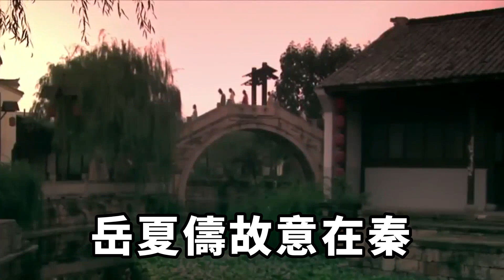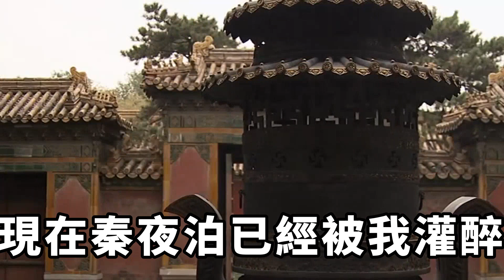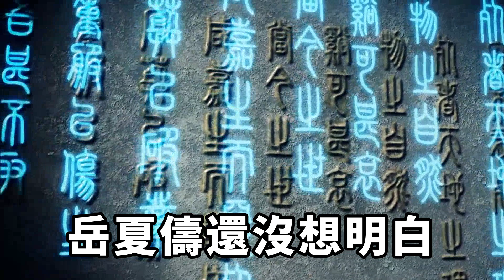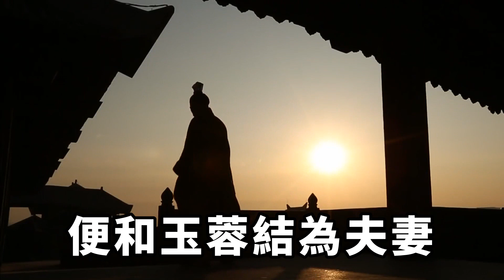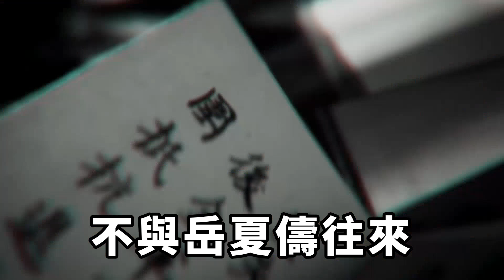民間故事：男子灌醉朋友，對朋友妻行不軌，朋友妻：你的肉好吃嗎【硬核王探長】民間故事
點個訂閱不迷路，帶你了解更多民間故事！
嶽夏儔有個朋友叫秦夜泊，兩人從小一起長大，是關系非常要好的兄弟。秦夜泊知道嶽夏儔生活困難，經常喊嶽夏儔來自己家中吃飯，還常勸嶽夏儔不要繼續虛度光陰，趁著年輕找個正經營生。秦夜泊好心好意為嶽夏儔著想，嶽夏儔卻沒將秦夜泊的話放在心上，他甚至打起秦夜泊妻子的主意，總是想著對秦夜泊的妻子行不軌。這天晚上，屋內只點了兩盞油燈，光線有些昏暗，嶽夏儔見玉蓉對自己露出笑容，只以為玉蓉也想和自己在一起，他想走上前靠近玉蓉，不料玉蓉直勾勾地盯著嶽夏儔，說出來的話字字如冰：「嶽夏儔，你的肉好吃嗎？」民間故事